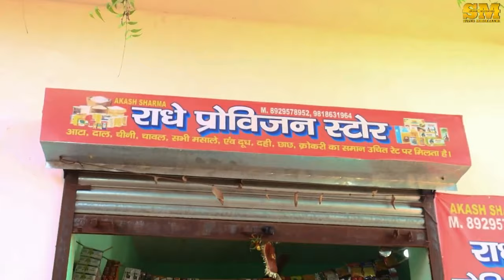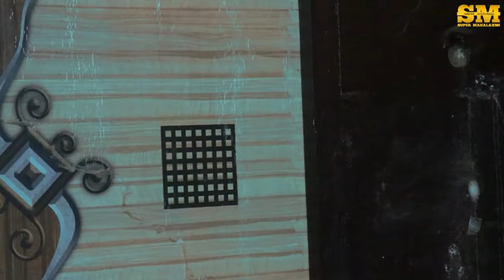Desi Chhora | Vikash Rajput, Mukesh Sharma & Divya | Latest Full Movie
🎬 Desi Chhora - Full Movie 🎬

This new dehati film for 2024 brings together a blend of drama, comedy, and vibrant Haryanvi culture.

Title: Desi Chhora

🎬 Star Cast:
📌 Mukesh Sharma
📌 Vikash Rajput
📌 Divya Thakur
📌 Chand Salmani
📌 Gouri Sharma
📌 Parveen Tailor
📌 Sarita Verma
📌 Subhash Dev Bharti
📌 Bhushan Pandit ji
📌 Mukesh Sharma
📌 & Team Members

🎬 Crew:
📌 Director: Mukesh Sharma
📌 Writer: Pardeep Tyagi
📌 Producer: Rimpi Tanwar
📌 Camera: Sher Parjapat
📌 Makeup: Chand Salmani
📌 Editing: Sher Parjapat
📌 PC: Vikas Parjapati
📌 Friends Purpose: Asif Mir
📌 Special Thanks: Mukesh Sharma
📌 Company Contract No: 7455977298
📌 Special Thanks to All Members in Sihani Noornagar (Village), Gaziabad UP

✨About US : -
🎥 Super Mahalaxmi - हिंदी मूवीज का घर🎥

🎭 स्वागत है Super Mahalaxmi पर! यहाँ आपको मिलेगी बॉलीवुड, साउथ फिल्म्स और हिंदी सिनेमा की सबसे हिट और ट्रेंडिंग फिल्में। हमारे चैनल पर आपको मिलेगा: 🎭

🎬ताज़ा और हिट हिंदी फिल्में, नई रिलीज़ और सुपरहिट ब्लॉकबस्टर्स।
🎬 हिंदी फिल्में जो आपको मंत्रमुग्ध कर देंगी।
🎬हिंदी मूवी रिव्यू: नवीनतम फिल्मों की समीक्षाएँ और एक्सक्लूसिव रिव्यूज़।
🎬ट्रेंडिंग गाने: लेटेस्ट और हिट बॉलीवुड गाने, म्यूजिक वीडियो और डांस हिट्स।
🎬क्लासिक फिल्में
🎬हमारा उद्देश्य है कि आप पाएँ आपके पसंदीदा एक्शन, रोमांस, ड्रामा और कॉमेडी की फिल्में एक ही जगह पर।

🙏 हमसे जुड़ें और पाएं: 🙏

🌟फिल्मी अपडेट्स: हर दिन के नवीनतम बॉलीवुड और साउथ फिल्म्स की जानकारी।
🌟पॉपुलर गाने: ट्रेंडिंग और हिट गाने सीधे आपके स्क्रीन पर।
🌟क्लासिक हिट्स: बॉलीवुड के अनमोल रत्न।